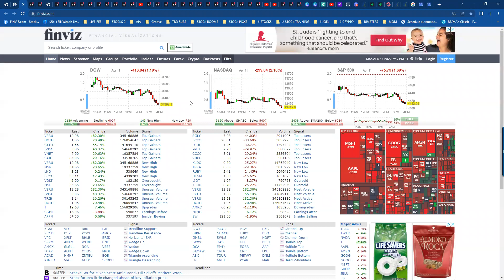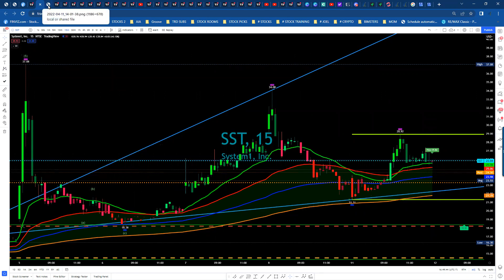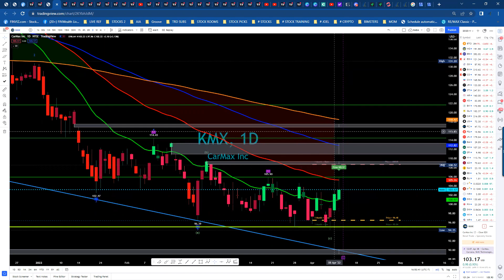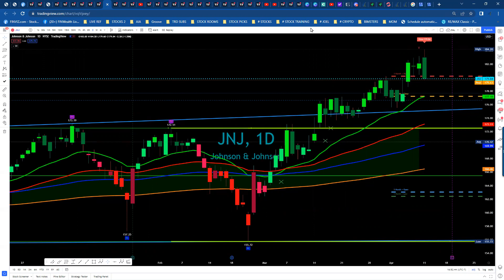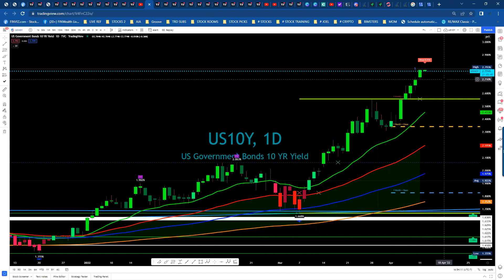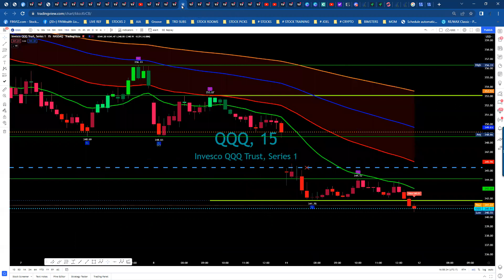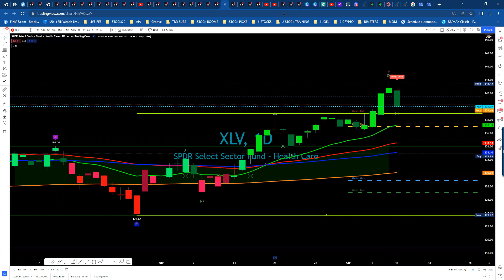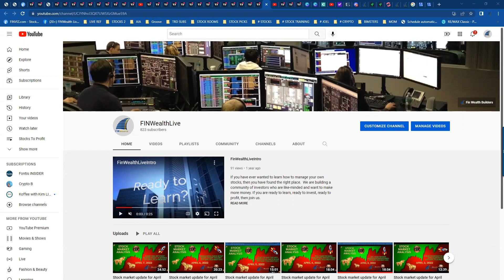Stock market update for April 11, 2022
All of our stock picks hit their numbers today on the discord.  The stock market was RED as the VIX spiked and Bitcoin turned RED.  Will turnaround Tuesday give us a short-term bounce?  Watch the VIX and Bitcoin for a clue.  Don't forget to join us at finwealthlive.com for free training and free discord.